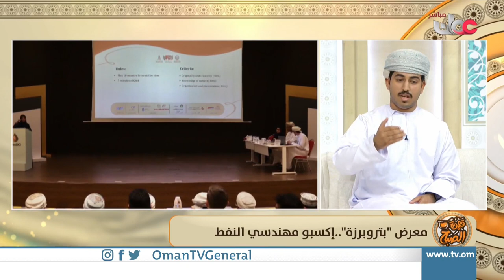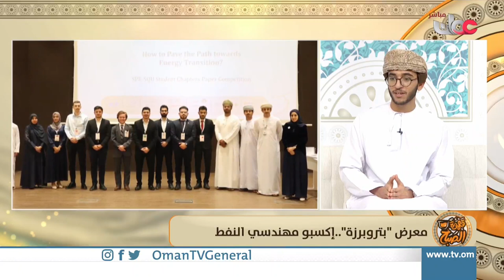معرض "بتروبرزة" إكسبو مهندسي النفط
| الهيثم بن خلفان البكري - رئيس جماعة مهندسي النفط بكلية الهندسة - جامعة السلطان قابوس
| عبدالله بن محمد المياحي - نائب رئيس جماعة مهندسي النفط بكلية الهندسة - جامعة السلطان قابوس